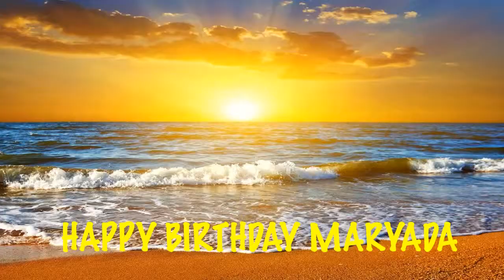Maryada Beaches Playas